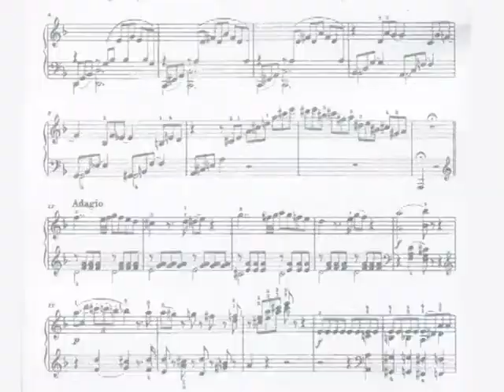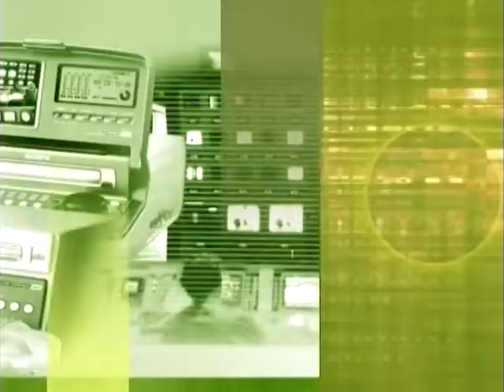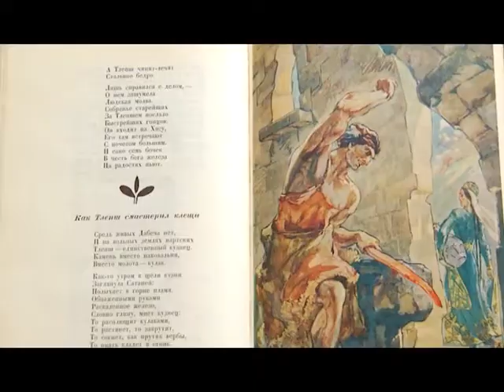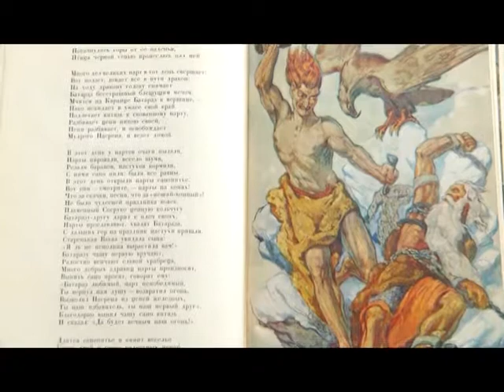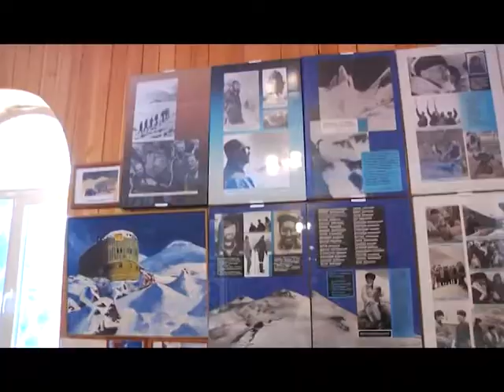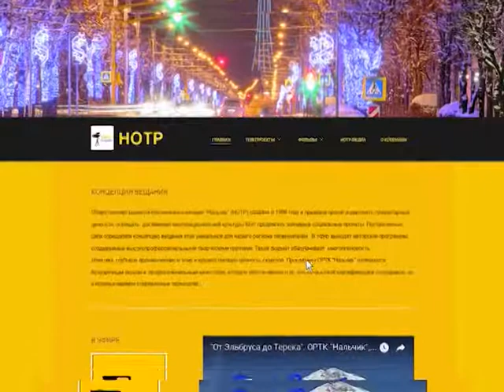Союзу композиторов КБР 60 лет